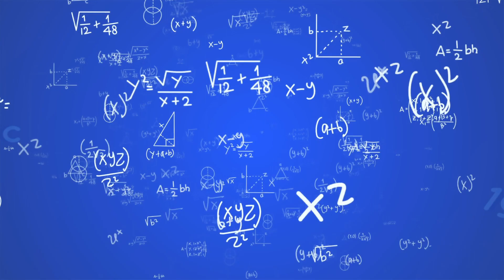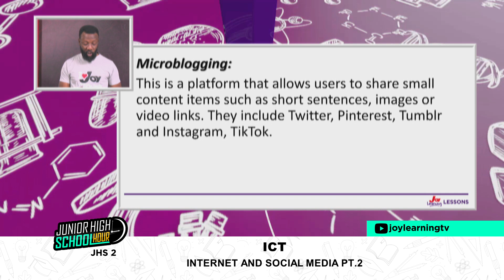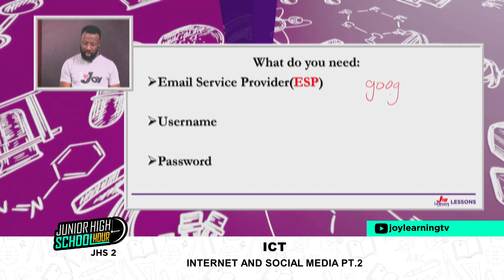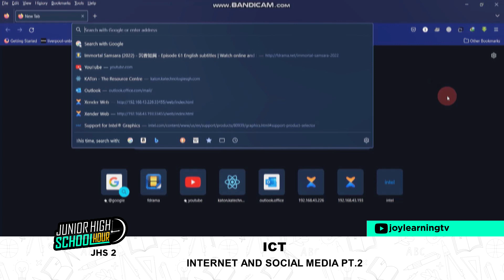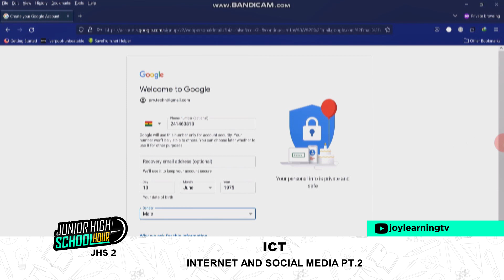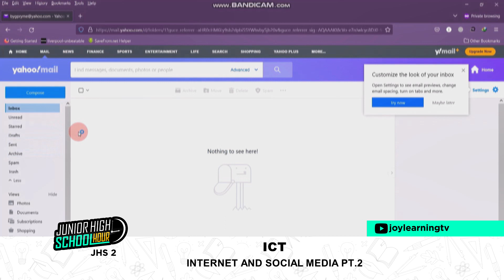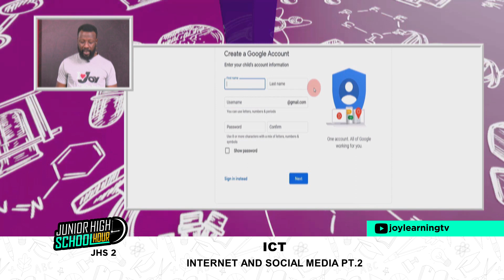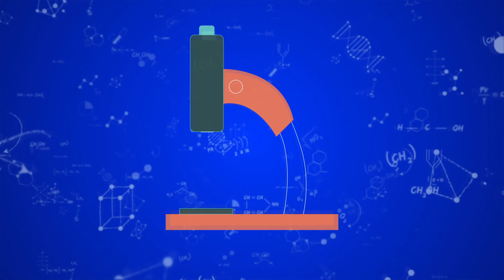JHS 2 - ICT - Internet and Social Media pt. 2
Hello learners join Sir Isaac on JHS Hour